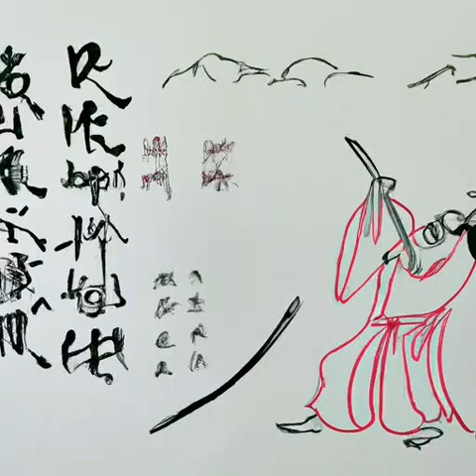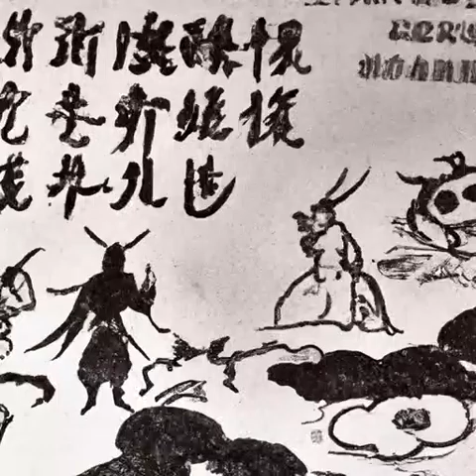第259章 ?为超凡找出路（第一卷旧篇《深空彼岸》）